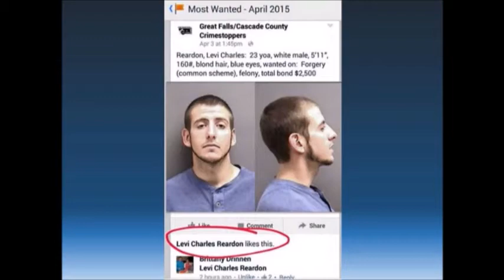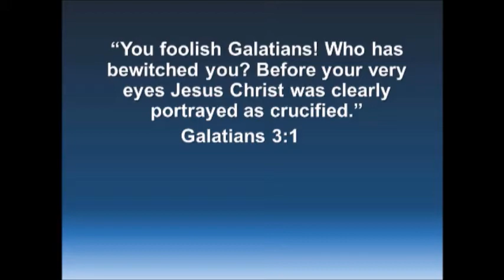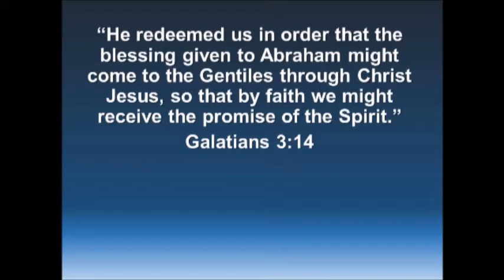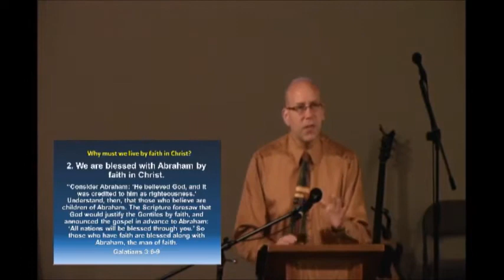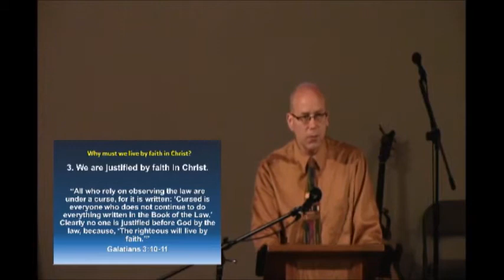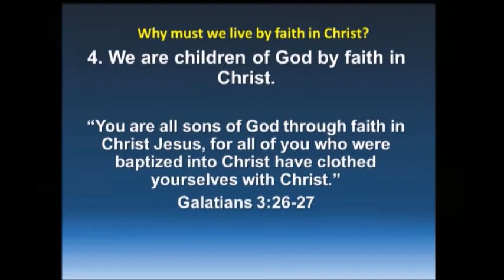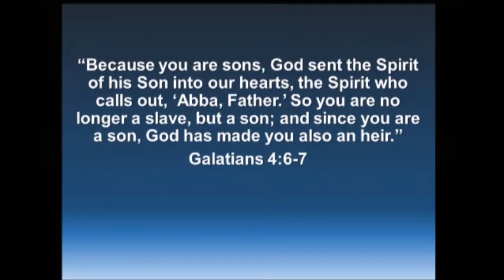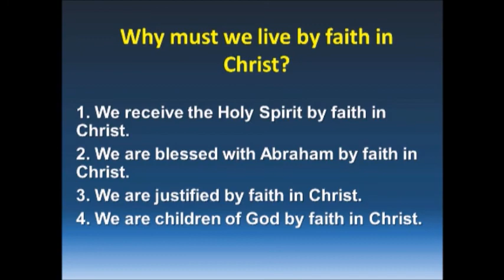Galatians 3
Some false teachers had come to Galatia and convinced many of the Christians that faith in Christ was not enough to save them. These Judaizers were saying that Gentiles had to become Jews and follow the Law of Moses in order to be saved. In Galatians chapter 3, Paul explained the difference between living by the Law of Moses and living by faith in Christ.

He calls his readers foolish because they should have known better. They heard the message of the gospel. They put their faith in Christ and were baptized into Christ. They even experienced firsthand the blessing of their faith in Christ. But somehow someone convinced them that they had to live by the Law of Moses.

This message is important for us today because there are a lot of false ideas, philosophies, and religions that people want us to live by. But as Christians we need to hold firmly to the gospel and live by faith in Christ.

This is a sermon based on Galatians chapter 3. I preached this message at the Minnehaha Church of Christ in Vancouver Washington on Sunday, June 5, 2016.

Also, if you have any insights or questions about Galatians 3, please share them in the comments below.